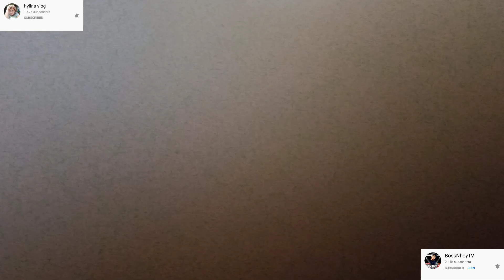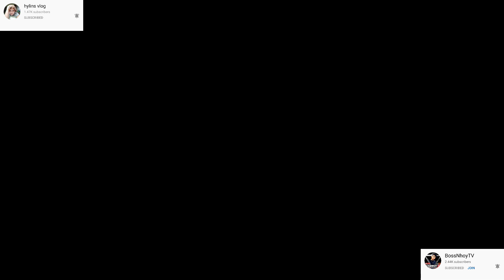Part#2:Sobrang saya ni mama sa kanyang simpleng birthday kasama sina